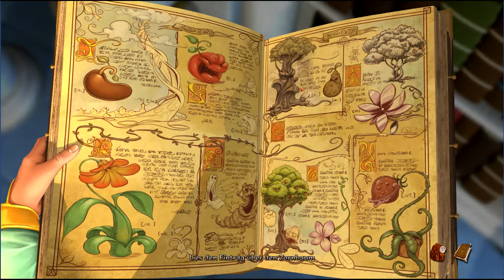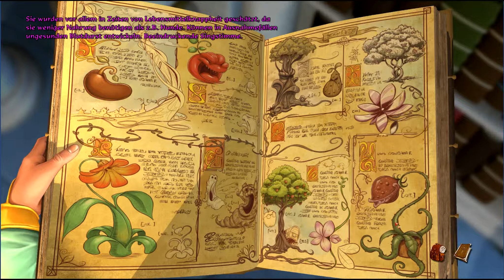THE BOOK OF UNWRITTEN TALES 2 #003 - Merchandising-Angebot ♦ Let's Play Book of Unwritten Tales 2